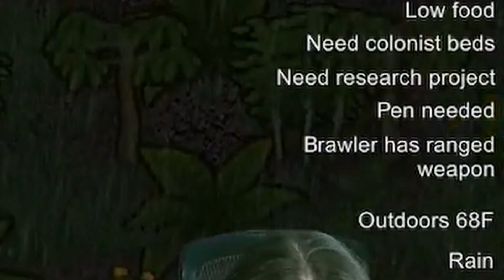😐 I'm a very experienced RimWorld player 😐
Ummmmmmm... I may have killed my entire colony in the matter of 4 hours. LOL
💗 Twitch Schedule:
🌸 Wednesdays - Sundays @ 11 AM EST to 4 PM EST! 🌸